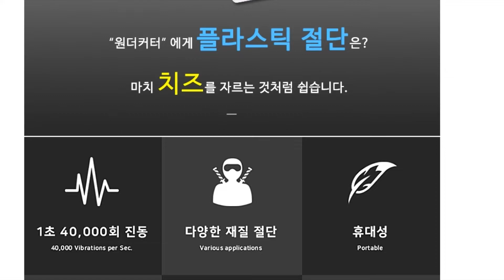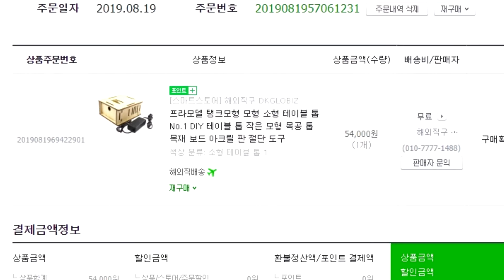미니 테이블 쏘와 초음파 커터기인 원더 커터의 모든 것/ 모형제작을 위한 재단(절단, 커팅)작업을 위해 필요한 커터기의 장단점을 설명합니다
모형제작 작업에서 제일 많이 하는 절단, 커팅작업을 위해  테이블 쏘와 초음파 커터기 등 어느 것이 더 안전하고 효율적인가를 검토해 봤습니다